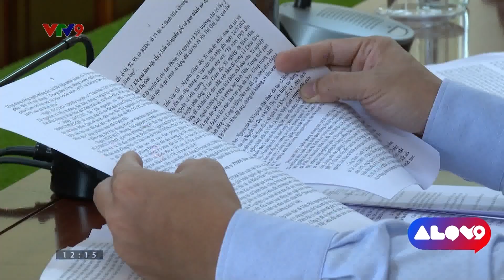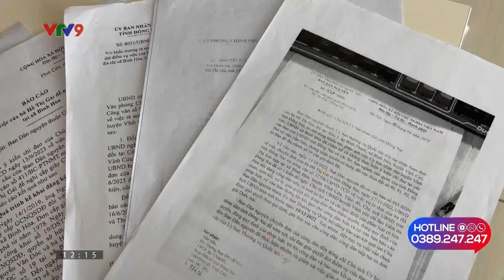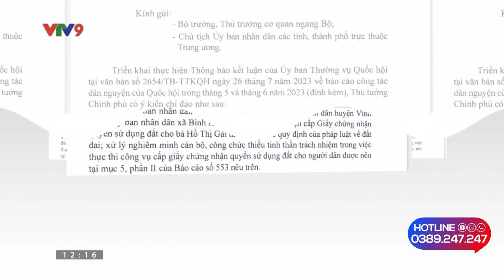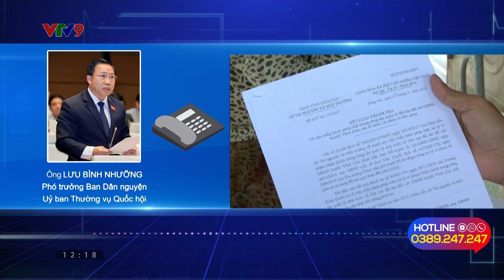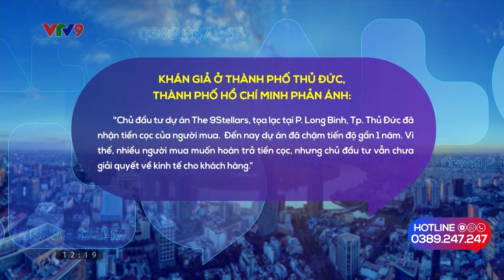Thông tin tiếp theo vụ chậm cấp giấy chứng nhận quyền sử dụng đất | Alo V9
VTV9 đã từng phản ánh về việc UBND xã Bình Hòa, huyện Vĩnh Cửu, tỉnh Đồng Nai viện lý do đất công nhưng không có đủ hồ sơ pháp lý chứng minh để không thực cam kết theo kết luận thanh tra của UBND huyện Vĩnh Cửu và Sở Tài nguyên Môi trường tỉnh Đồng Nai trong việc hướng dẫn gia đình bà Hồ Thị Gái đăng ký xin cấp giấy chứng nhận quyền sử dụng đất. Các cơ quan chức năng của Trung ương và tỉnh Đồng Nai đã có những chỉ đạo để giải quyết dứt điểm vụ việc này.
Chuyên mục Alo V9, phản ánh tất cả các vấn đề dân sinh trong cuộc sống hằng ngày.
Khi có những bức xức, những vấn đề "không biết kêu ai", hãy gọi ngay cho chúng tôi: 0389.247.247
Chúng tôi là Alo V9 - ☎️ sẽ luôn đồng hành cùng bạn.